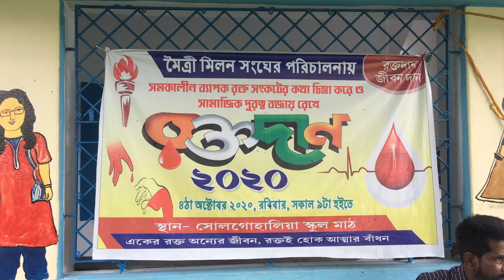মৈত্রী মিলন সংঘ রক্তদান শিবির হল রক্তদান 2020 II 72 hours Production II khobor 72 ghonta